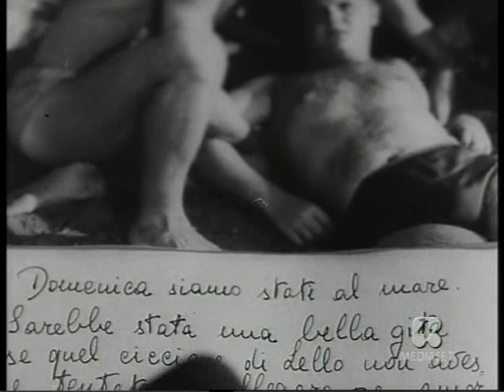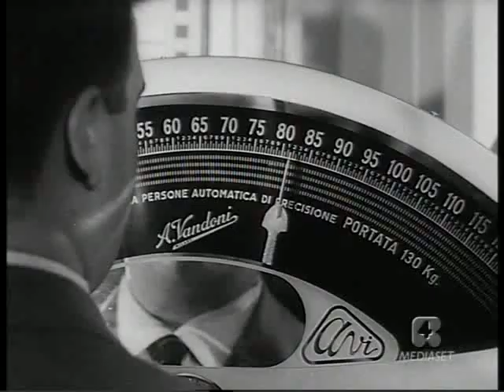Primo Amore 1959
Primo Amore, 1959, regia di Mario Camerini.